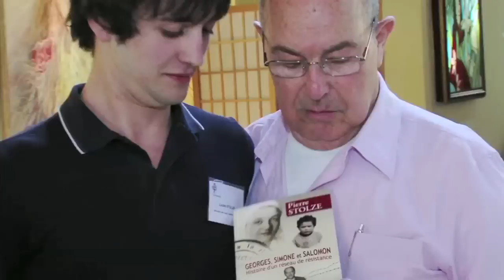Lucien Stolze, petit-fils de Simone Coqué-Stolze retrouve avec grande émotion Salomon Jassy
Le petit Salomon Jassy faisait parti des enfants accueillis au château de Chabannes. Une nuit de l'automne 43, les enfants furent dispersés. Dans la précipitation, il fut Il a alors séparé de sa soeur et vécu ce moment comme un véritable déchirement.
Sans nouvelles de ses parents et alors qu'il ignorait que son père avait été déporté à Auschwitz, l'enfant se laissait dépérir. Les contacts que Simone Coqué-Stolze noua avec lui, l'affection qu'elle lui apporta tout au long de ses visites, redonnèrent espoir et goût de la vie au petit Salomon.